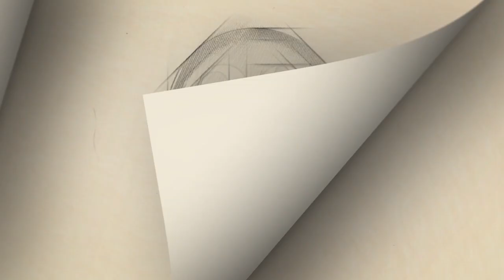AMLO niega que fuerzas armadas tengan órdenes de detener migrantes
El presidente de México, Andrés Manuel López Obrador, dijo el martes que las fuerzas armadas no tienen la orden de detener a los migrantes crucen desde territorio mexicano hacia Estados Unidos.